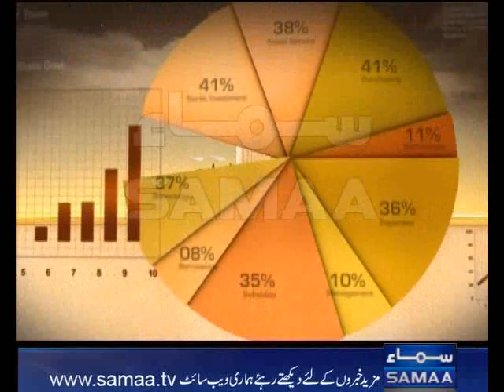SHAZIA KHAN BUDGET 001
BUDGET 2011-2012